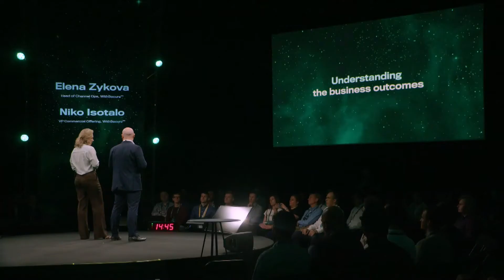Building co-security models of the future at SPHERE22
Elena Zykova, WithSecure™ Head of Channel Ops & Niko Isotalo, WithSecure™ VP Commercial Offering

The SPHERE is a physical space and a state of mind – a place that transcends walls and boundaries and welcomes ideas, open communication and collaboration.